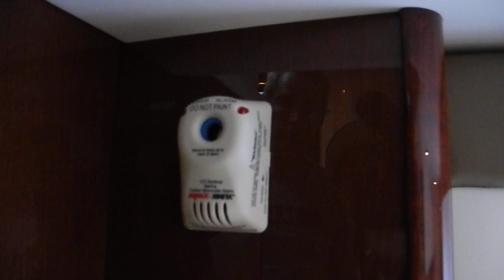Bilge pump midship stateroom Meridian MY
Where is yours? Learn more in our 2 day DIY boat maintenance classes in Vero Beach